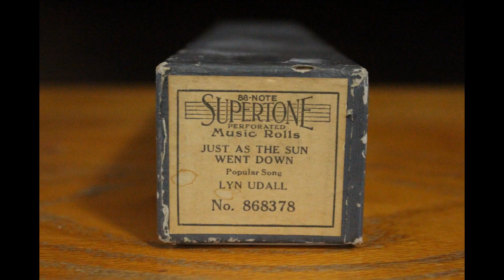Just As The Sun Went Down - Supertone #868378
This Was
Supertone
Just As the Sun Went Down